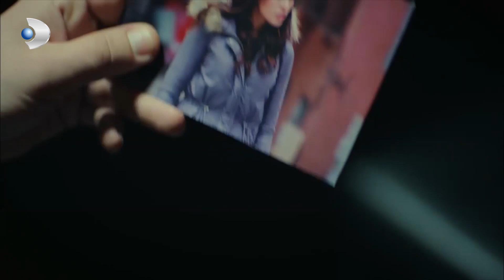Artık Emir, Yiğit'in Karşısında! - Şeref Meselesi 18.Bölüm